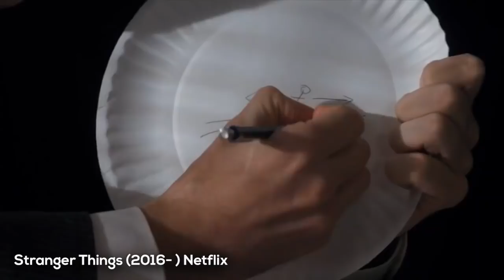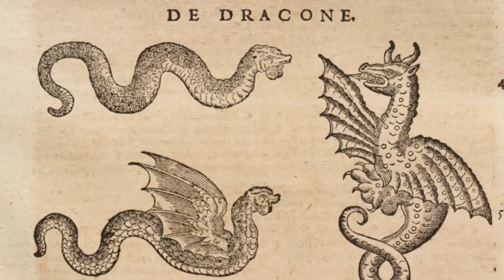The Real Mythology behind 5 Game of Thrones Creatures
With the Game of Thrones Season 7 Finale now in the books, this might be a good to take a closer look at the real world Mythology and Folklore that inspired George RR Marin's novels, and fantasy fiction in general. In this video, I will breakdown the mythological origins of 5 Game of Thrones creatures or races.

If know of any other mythology that may have inspired Game of Thrones, tell me what it is in the comments below, and let me know your favorite fantasy creature in the show and novels.